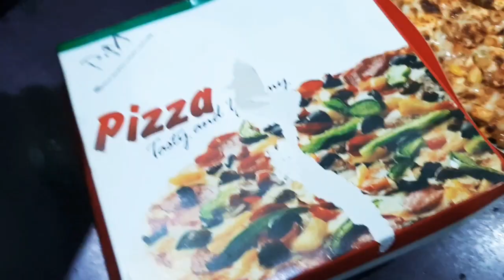Sambalpurivlog93 ଆସୁନ ଜନ୍ମ ଦିନ ମନାମା Happy birthday YUG God bless you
hello friends I am Kunmun Purohit a family vlogger ...how r u all...I'm good ... My channel is a family vlog channel channel. today's..please subscribe my channel and support me..share ... like ...and...must comment I m eagerly waiting for ur comments.

Introduction video_